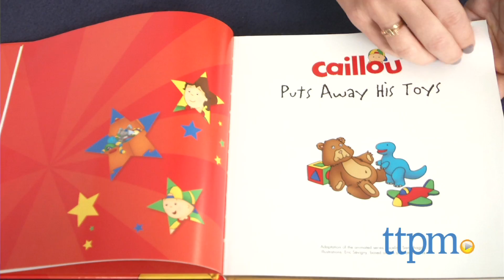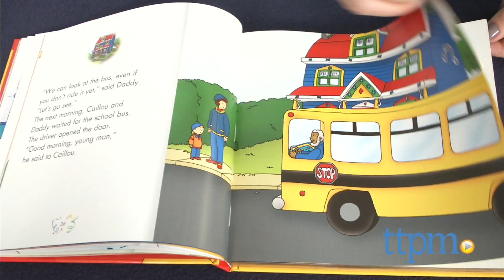Caillou Storybook Treasury from Chouette Publishing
In celebration of the 25th anniversary of Caillou, Chouette Publishing has released The Caillou Storybook Treasury featuring 10 of the bestselling stories. For full review and shopping info

Product Info:
In celebration of the 25th anniversary of Caillou, Chouette Publishing has released The Caillou Storybook Treasury featuring 10 of the bestselling stories. The stories include Caillou Puts Away His Toys, The Phone Call, The School Bus, My Day Care Friends, Caillou at the Zoo, Caillou at the Market, Where's Gilbert?, Caillou Learns to Skate, The Picnic, and The Favorite T-Shirt. The 240-page book is beautifully made with foil edges, shiny accents on the hard cover, and bright colorful illustrations from Eric Sevigny throughout.